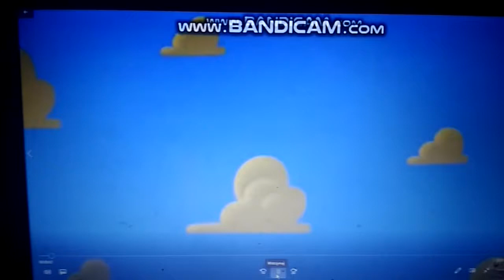Popee toy story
bdbdhdhfhhfhff
ff
f
f

f
fdhhdhdhdnjfjd
ahsjdjfhdh
Hahshshsbdbdbhw
Hshhsbdbdbhdhfhf
dndndndmfndjd
dhdhjfjfnfjfjfnfndj